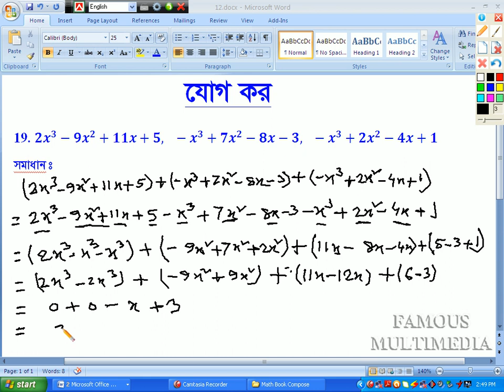Class_VI_Math_Chapter_4.3_Math_23